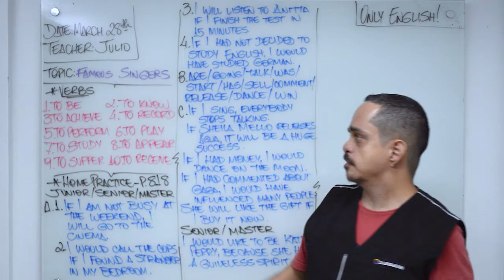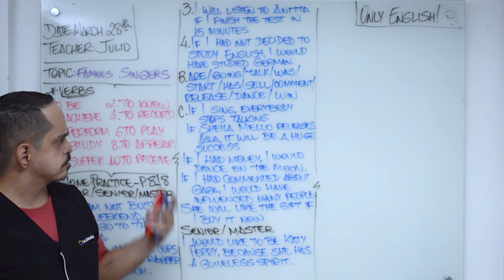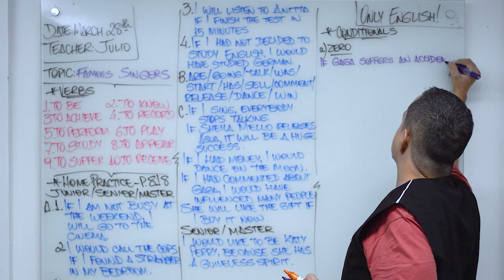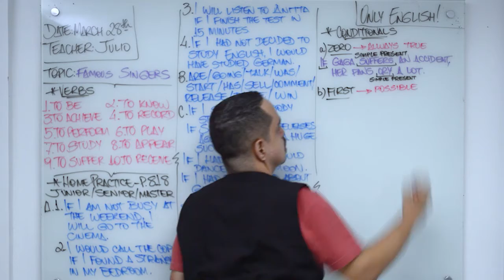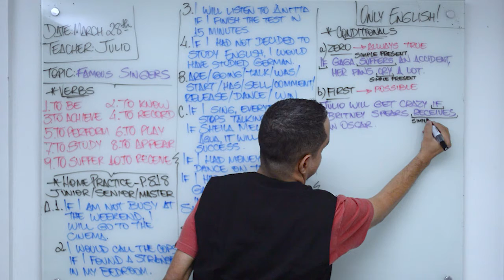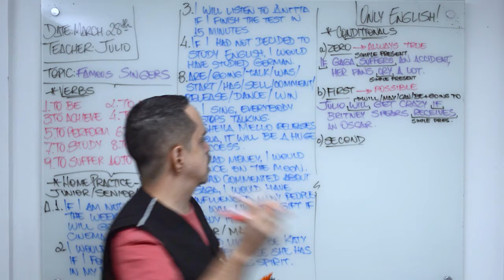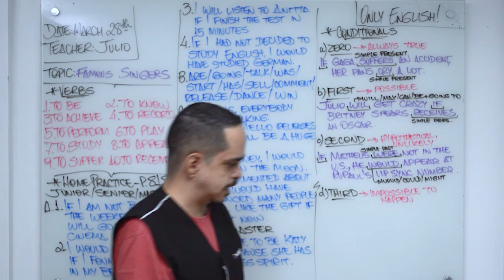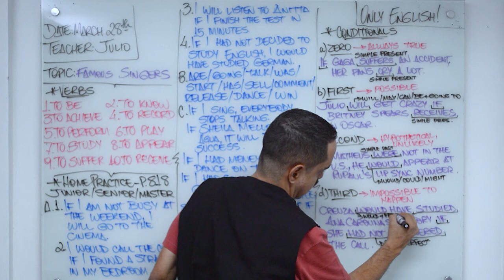Calendarium | MARCH 28th